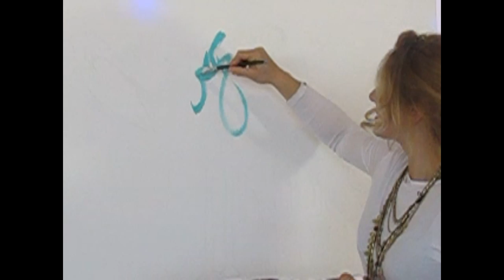Art Is For The Bird -- Jessgo paints the Nancy Bird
Celebrated Toronto artist Jessica Gorlicky, ("Jessgo") brings the Nancy Bird to life on canvas.

People are often in awe of her "speed painting" talent, but observing her unique painting style while she is creating freely in her beautiful studio is like watching a rare, graceful bird in her natural habitat.

Jessica is a beautiful person, inside and out. I am very fortunate, not only have witnessed her in her element while she painted this piece for me, but to have become friends with her throughout this project (the most rewarding result).